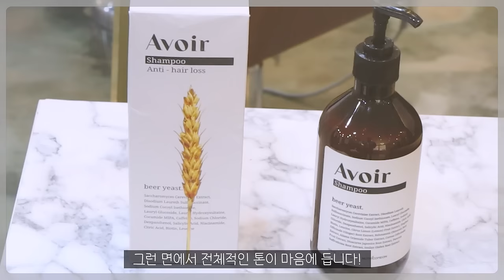가짜 탈모샴푸와 진짜 탈모샴푸 구별법 (모르면 그냥 당하는겁니다)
영상편집: 금강새벽
썸네일편집: 금강새벽

* 사용기한 : 1/13~1/23 24:00 전까지 사용가능